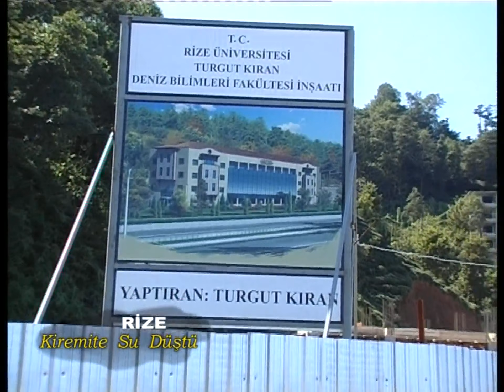Rize Kiremite su düşti de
KaradenizTiwi Rize Kiremite su düşti de

Kiremite su düşti de
Emine evden uşdi
Zavallı annesinin
Etekleri tutuşdi

Ya gidin bakın oni de
Belki çöllere düşdi
Hep kızlar pay pay oldu da
Bağa Emine düşdi

Emine guş muyidi da
Asdi boynunu düşdi
Bu fena sevdalıktan da
Yandi yürek tutuşdi

Bir sene gördüm seni de
Sen benden ayrı düşdün
Bir daha görsem seni da
Yaşamak bağa düşdi

Rize
Rize,Türkiye'nin kuzeydoğusunda yeralır ve Karadeniz'e sahili vardır. Doğu Karadeniz Bölgesi'nde yeralan Rize'nin batısında Trabzon doğusunda Artvin, Güneybatısında Bayburt, güneyinde Erzurum illeri bulunur. Türkiye'nin en çok yağış alan ilidir. En önemli ürünü çay olan Rize'de kivi meyvesi yetiştiriciliği de başlamış durumdadır. Fakat kivi üretimi fazla olmadığı için ancak şehrin kendi ihtiyacını karşılar.Rize ilinin ilçeleri; Ardeşen, Çamlıheşin, Çayeli, Derepazarı, Fındıklı, Güneysu, Hemşin, İkizdere, İyidere, Kalkandere ve Pazar’dır.

Rize, Karadeniz bölgesinin en karakteristik özelliklerini gösterir. Anadolu’nun diğer bölgelerinden coğrafi yapısıyla olduğu gibi kültürel yapısı ile de ayrılır. Dik yamaçlı vadileri, doruklara ulaşılabilir dağları, buzul gölleri, zümrüt yeşili yaylaları, tarihi kemer köprüleri ve kaleleri, coşkun akan dereleri ile çok özel bir turizm beldesidir. Rize'de yaz mevsimi ılık geçer. Sonbahar ve kış mevsimleri ise yağışlı geçer.Osmanlı döneminde liman, nahiye ve kaza merkezi olarak önemini korumuştur. 1640 yılında buraya gelen Evliya Çelebi Rize’den şöyle söz etmiştir: “Trabzon’a bağlı deniz kıyısında bahçeli güzel bir yerdir”.Osmanlı döneminde Batum Kalesi muhafızı Tuzcuoğlu Memiş Ağa (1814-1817) ve Trabzon ağalarının isyanı (1835) gibi isyanlar olmuş ve bastırılmıştır. Rize 19. yüzyılda önemli bir kaza merkezidir.Berlin Anlatmaşı ile (1878) Lazistan sancağının merkezi olan Batum Rusya’ya bırakılınca Rize Trabzon Vilayetine bağlı sancağın merkezi olmuştur.
Rize İlçeleri
Rize (il merkezi)
Ardeşen
Çamlıhemşin
Çayeli
Derepazarı
Fındıklı
Güneysu
Hemşin
İkizdere
İyidere
Kalkandere
Pazar

TURİSTİK BÖLGELER
Alternatif turizmin, özellikle de yayla turizminin ülkemizdeki ilk adreslerinden olan Rize’de yeşilin hiç görmediğiniz tonlarını görecek, eşsiz doğaya hayran kalacaksınız.

Rize, Karadeniz’in en önemli ve gelişmiş turizm bölgelerinden biri. Özellikle bahar ve yaz aylarında ülkemizin her yerinden onbinlerce kişinin ziyaret ettiği Rize’de eşi bulunmaz güzellikler yer alıyor. Siz de bu güzellikleri keşfetmeye karar verdiyeniz Rize gezilecek yerler listemizie bakmayı unutmayın.

Köprüler: Rize’de muhteşem doğa içinde, dereler üzerinde yapılmış onlarca köprü var. Çoğu taştan yapılmış olan bu köprülerin pek çoğu en az 100 yaşında. Fırtına Deresi üzerinde yer alan Kemer Köprüler bu köprülerin en ünlüleri. Mikron Köprüsü, Şenyuva Köprüsü, Köprüköy Köprüsü, Çağlayan Köprüsü, Güneyce Köprüsü de görebileceğiniz köprüler arasında.

Kaleler: Rize’de tarihi yapılar da doğanın kalbinde yer alıyor. Muhteşem vadiler arasında bulunan Rize kalaleri de bu tarihi yapılar arasında. Rize Kalesi, Ciha Kalesi, Zil Kalesi, Bozuk Kale ve Yukarı Kale Rize geziniz sırasında görmenizi tavsiye ettiğimiz tarih duraklarından.

Camiler: Şimşirli Köyü Camii İslampaşa Camii, Büyük Gülbahar Sultan Camii, Küçük Gülbahar Hatun Camii Rize’de gezebileceğiniz tarihi camiler arasında ilk sıralarda bulunuyor.

Yaylalar: Rize denince akla ilk gelen görüntüler elbette yemyeşil doğası ve eşsiz güzellikleri ile yaylalar. Rize’de yayla turizmi de oldukça gelişmiş; burada onlarca yayla var. Dünyaca ünlü Ayder Yaylası Rize’de ilk görülen yerlerden biri.

Rize Evleri: Rize yaylalarına çıktığınızda onlarcasına rastlayaksınız Rize Evleri’ne. Hemşin Evleri olarak da bilinen tarihi Rize Evleri konak türünde yapılmış taş ve ahşap evlerdir. Hemşin Evleri’nin en güzel örnekleri Ayder Yaylası’nda bulunuyor.

Kaçkar Dağı Milli Parkı: Rize’nin dünyaca ünlü bir diğer doğal güzelliği de Kaçkar Dağları Milli Parkı. Dünyanın başka hiçbir yerinde bulunmayan bitki ve hayvan türlerine ev sahipliği yapan Kaçkar Dağları Milli Parkı, Ayder Yaylası sınırları içinde bulunuyor.

Müzeler: Eğer Rize’nin tarihine daha yakından tanık olmak isterseniz şehirdeki müzleri de gezebilirsiniz. Rize Müzesi ve Rize Atatürk Müzesi (Mataracı Mehmet Efendi Evi) görebileceğiniz Rize müzelerinden. Karadeniz Tiwi